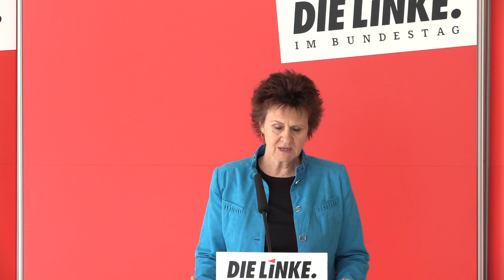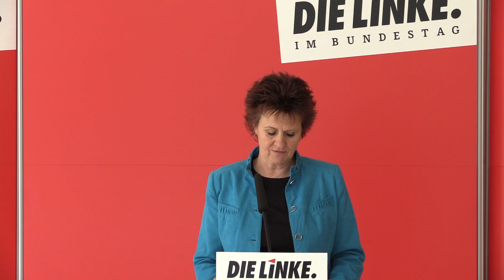Sabine Zimmermann, DIE LINKE: Arbeitsvolumen stagniert auf dem Stand von 1994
Sabine Zimmermann hat am Donnerstag vor Journalisten in Berlin über die aktuellen Zahlen und die Situation am Arbeitsmarkt informiert. Die neue Rekordbeschäftigung basiere auf dem Wachsen von Arbeitsplätzen im Niedriglohnbereich. Da das Arbeitsvolumen seit Jahren stagniere, stiege die Zahl der Arbeitsplätze der nur dadurch an, dass gute, unbefristete Arbeit zunehmend in einen Niedriglohnjob in Teilzeit umgewandelt werde.